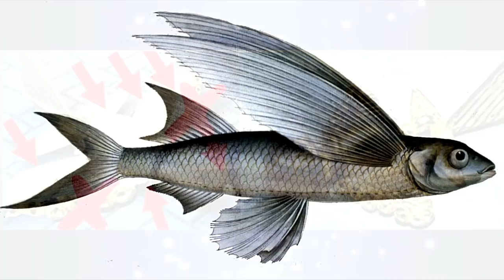Rätselhafte Nachbauten aus der Prä - Astronautik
Gibt es eine Verbindung zu einer alten Zivilisation? Einige Rätselhafte nachbauten weisen darauf hin. Das einst eine Frühere Kultur weiter Entwickelt waren - als wir bisher Glaubten.
Oder doch nur Wunschdenken?

                                      @Mystery Bande*